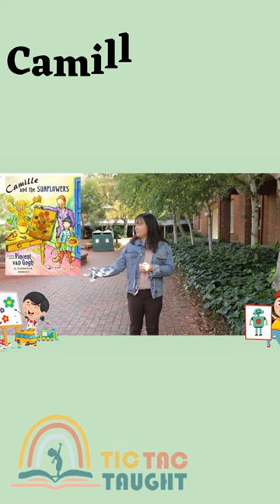CAMILLE AND THE SUNFLOWERS by Laurence Anholt